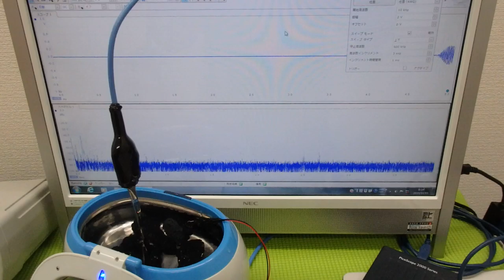超音波と表面弾性波（オリジナル超音波システムの開発技術） ultrasonic-labo